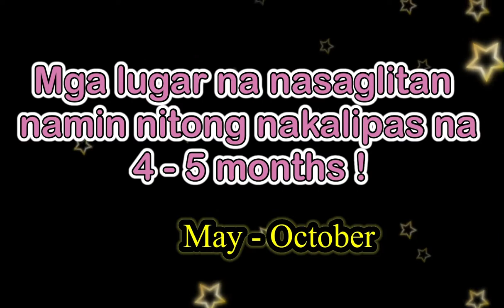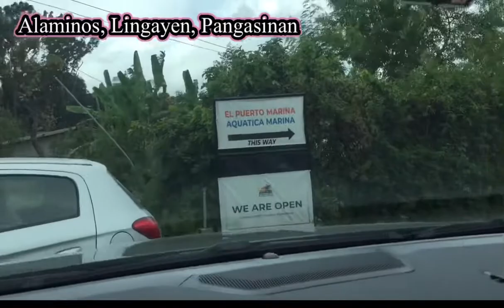May to October [] dyeta sa lakwatsya!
Bawi tayo next year,, dyeta sa lakwatsa kainis😤